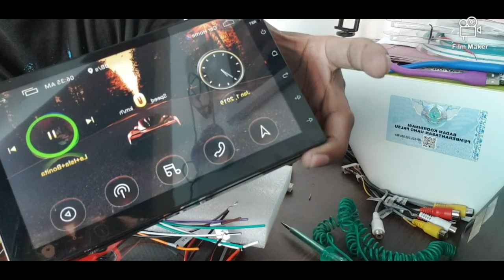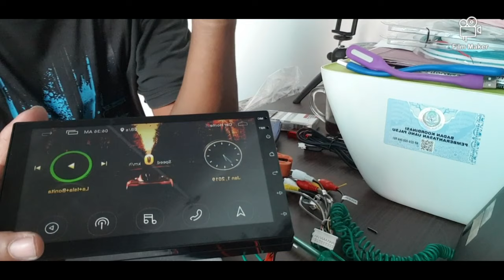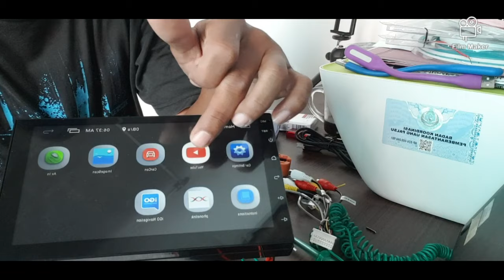Tutorial cara pasang head unit android mobil aftermarket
Cara penyambungan warna kabel" pada head unit android universal